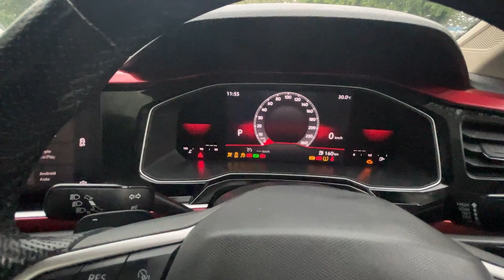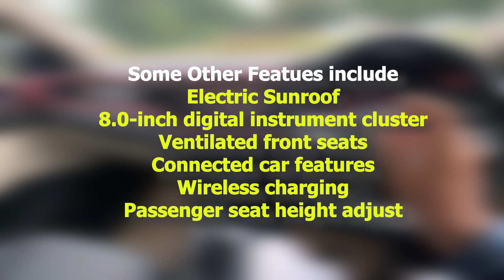Volkswagen Virtus GT 1.5 TSI 2023 ✅ Most Practical Review 🔥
Volkswagen Virtus 2023  | virtus gt |  Motor Planet official | Virtus on Road Price | | Volkswagen Virtus 1.5 TSI | virtus 1.5 tsi | virtus GT mileage | virtus 1.5 DSG  | Virtus GT Price in India
Volkswagen Virtus Price in India : Volkswagen Virtus price for the base model starts at Rs. 11.48 Lakh and the top model price goes upto Rs. 18.76 Lakh (Avg. ex-showroom).
virtus highline 1.0 tsi mt Price : 13.38 Lakh ( Ex-showroom )
Virtus 1.0 tsi top speed :  190 kmph
Virtus GT top speed : 203 Kmph
virtus base model: Volkswagen Virtus Comfortline 1.0 TSI MT is the petrol variant in the Volkswagen Virtus lineup and is priced at Rs. 11.48 Lakh.
volkswagen virtus 2023 :  Volkswagen Passenger Cars India has launched new variants of the Virtus and Taigun as well as exclusive editions which are part of the GT Edge Limited Collection. volkswagen virtus ground clearance is 179 mm.The new models include the new Virtus GT Plus Manual, Taigun GT DSG and Taigun GT Plus Manual and the Deep Black Pearl and Carbon Steel Grey Matte finish colours on both cars.While the Virtus was only offered with the 7-speed DSG transmission on the 1.5 TSI EVO engine, Volkswagen has now added the 6-speed manual transmission to the Virtus 1.5. This is available on the GT Plus trim. volkswagen virtus boot space is 521 Litres.Volkswagen has added two new variants to the Taigun. The new variants are the Taigun GT DSG (earlier DSG only offered with GT Plus) and the Taigun GT Plus manual (GT Plus manual earlier offered only with GT trim). This takes the total number of trim and variants of the Taigun to 9.
Virtus GT Plus : Volkswagen Virtus GT Plus 1.5 TSI EVO DSG is the petrol variant in the Volkswagen Virtus lineup and is priced at Rs. 18.57 Lakh.
Volkswagen Virtus top model price : 18.77 Lakh ( Ex-Showroom )
volkswagen virtus ground clearance : 179 mm
volkswagen virtus boot space : 521 litres
volkswagen virtus dimensions : The Virtus is a 5 seater 4 cylinder car and has length of 4561mm, width of 1752mm and a wheelbase of 2651mm.
Video Highlights
Virtus GT Price in India
volkswagen virtus 2023
Virtus GT
Virtus on Road Price
Virtus GT TSI
volkswagen virtus 2023 top model
volkswagen virtus 2023 top model review
volkswagen virtus topline 1.0 tsi

Aggressive Sport Stomp | Adrenaline by Alex-Productions |     • Aggressive Sport Stomp by Alex-Produc...